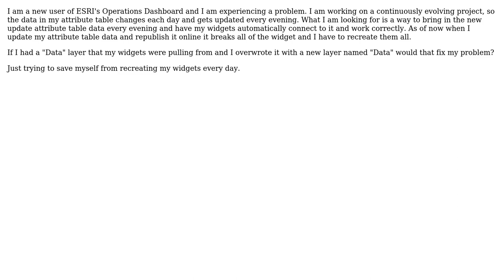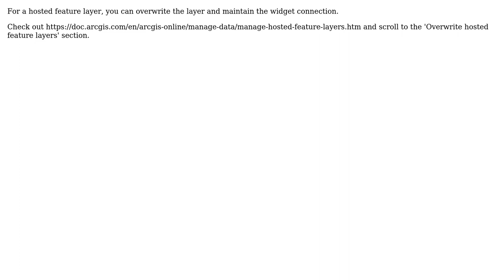GIS: Continuously Updating Operations Dashboard Without Breaking Widgets?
With thanks & praise to God, and with thanks to the many people who have made this project possible! | Content (except music & images) licensed under CC BY-SA | Music | Images & others | With thanks to user PolyGeo user JJAbrams user AMgis and the Stack Exchange Network Trademarks are property of their respective owners. You are responsible for your own actions.